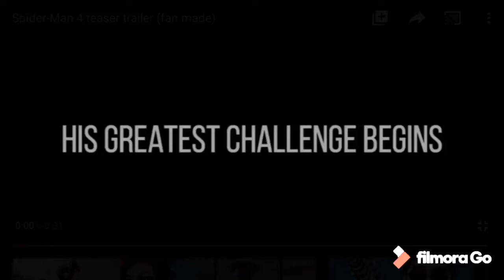Spider-Man Teaser Trailer Fan Made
Made from me